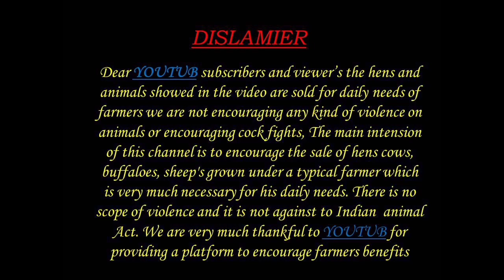జెర్సీ ఆవు JERSEY COW 9849504599 FOR AVAILABLE